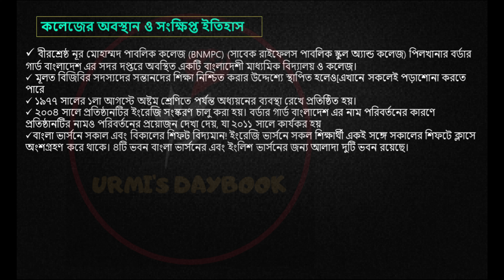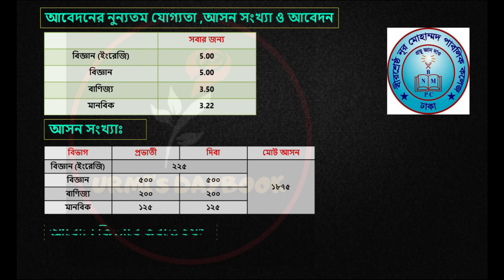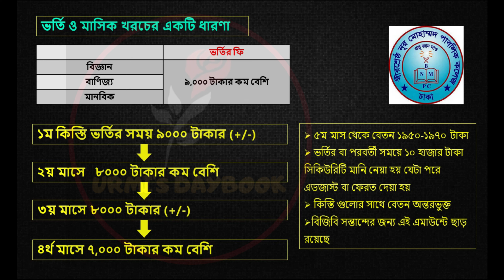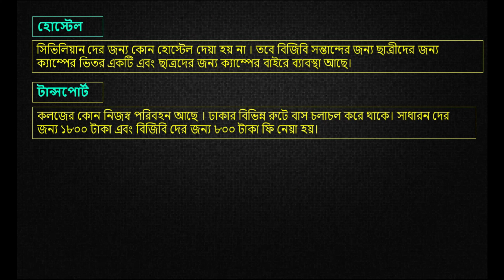Birshreshtha Noor Mohammad Public College Admission|Xi Admission 2020| বীরশ্রেষ্ঠ নূর মোহাম্মদ ভর্তি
বীরশ্রেষ্ঠ নূর মোহাম্মদ পাবলিক কলেজ পিলখানার বর্ডার গার্ড বাংলাদেশ এর সদর দপ্তরে অবস্থিত একটি বাংলাদেশী মাধ্যমিক বিদ্যালয় ও কলেজ। মূলত বিজিবির সদস্যদের সন্তানদের শিক্ষা নিশ্চিত করার উদ্দেশ্যে স্থাপিত হলেও এখানে সকলেই পড়াশোনা করতে পারে।